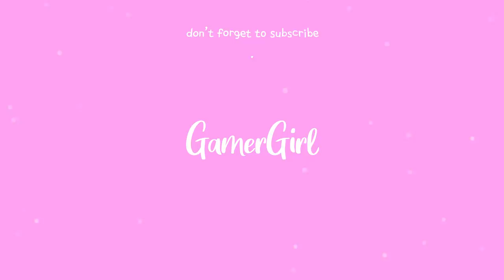THIS YUUMI BUG MADE HER INVISIBLE...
Outro: Fly Me To The Moon - Lofi Cover (Prod. YungRhythm)

🖌️ Thumbnail by Hyumen